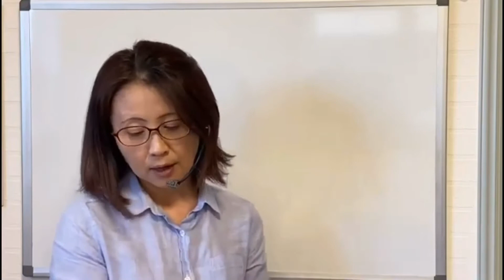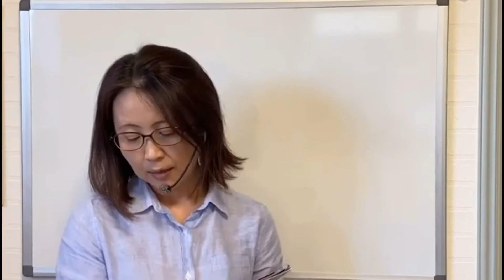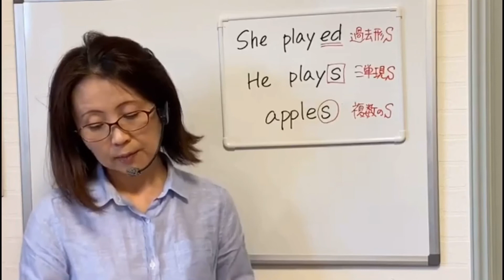[No.19-音読] 3年生(Let’s Read1) Mother’s Lullaby p.52~54